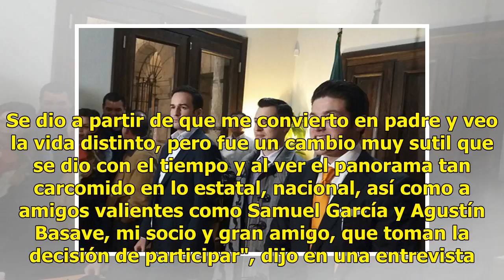El hijo de Colosio que será diputado en Nuevo León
Es la primera vez que el hijo del fallecido excandidato presidencial Luis Donaldo Colosio contiende en una elección para ocupar un cargo público. Hasta hace dos años, Luis Donaldo Colosio Riojas, de 33 años, se negaba a participar en un ámbito que, según sus propias palabras, le hizo mucho daño a su...